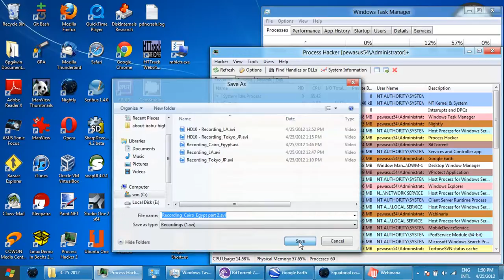HD10 - Recording_Cairo_Egypt part 2.avi